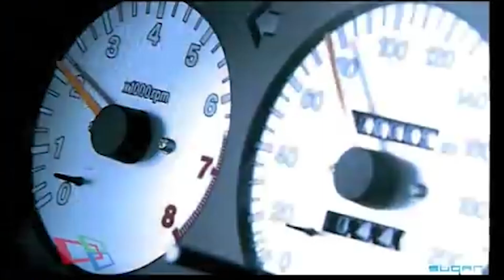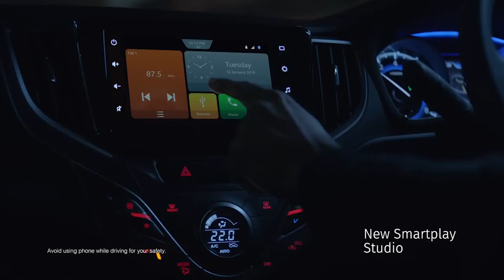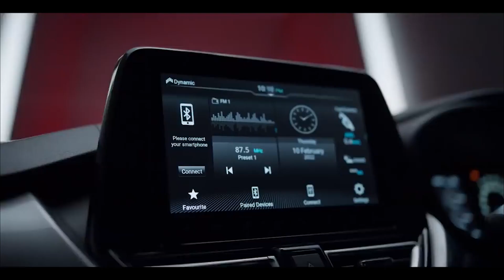History of Maruti Baleno's Ads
Hello, I'm Vikalp Dudi from Rajasthan, India.
I'm an Automobile Enthusiast.